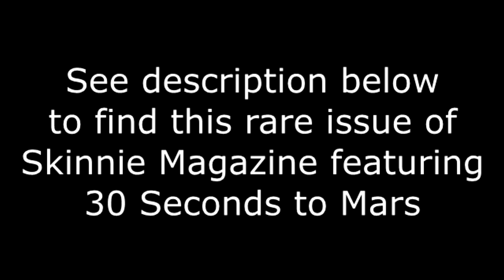Jared Leto - 30 Seconds to Mars - BLADE RUNNER - Mastodon - RYAN SHECKLER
To purchase this item

This is a preview of hard-to-find issue of Skinnie Magazine featuring 30 Seconds to Mars.